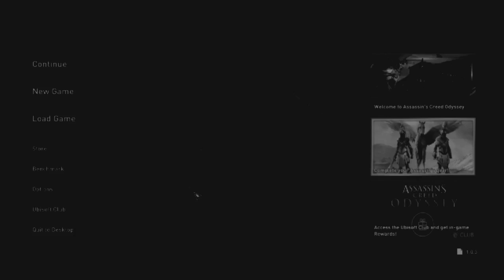Fancy Guests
Taking on some soldiers that have taken residence in an abandoned house.